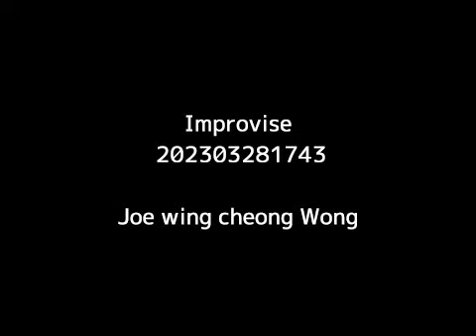Piano improvise #0303 2023-03-28-1743 Self-learning 3 years 6 months